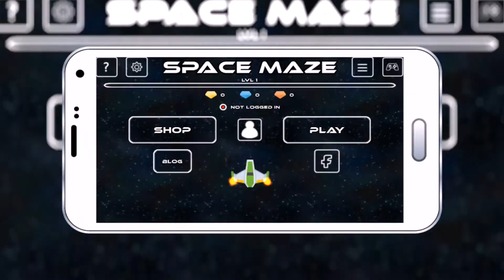Space Maze Update #1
Check out the official blog of Space Maze for more information and tips

Welcome to Space Maze.

Take the control of your spaceship and complete every space maze!

Space Maze represents a challenge for you. This game allows you to control your spaceship, moving it and leading it to avoid obstacles, destroy enemies and complete all the mazes, just by rotating and tilting your phone.

Enter the level, complete its mazes and reach the portals to get your score and earn all the gems that you managed to gather.

Have fun with your spaceship and thanks for playing and sharing!

Credits:

 Disfigure - Feel Good | | provided by CopyrightFreeNetwork